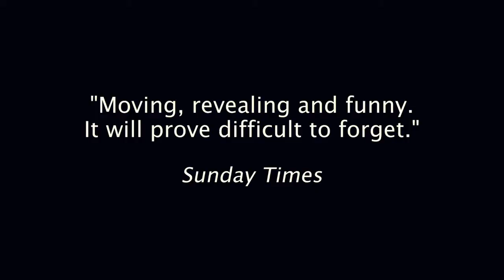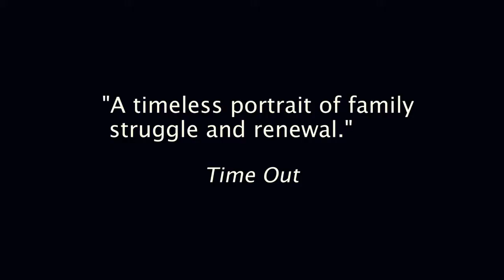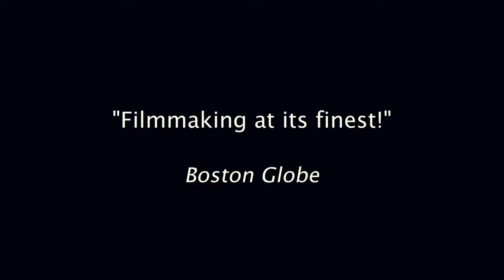Troublesome Creek - Official Trailer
Red River, High Noon, Gunsmoke — Westerns, where the bad guys sometimes won but never prevailed. Troublesome Creek, a Midwestern, is the story of the Jordan family’s struggle to save their Iowa farm. From fighting the Crooked Creek Gang to fighting off the bank. A cliffhanger about history, loss, irony and the settling and unsettling of America.

Oscar nominee.  Sundance Grand Jury Prize & Audience Award.